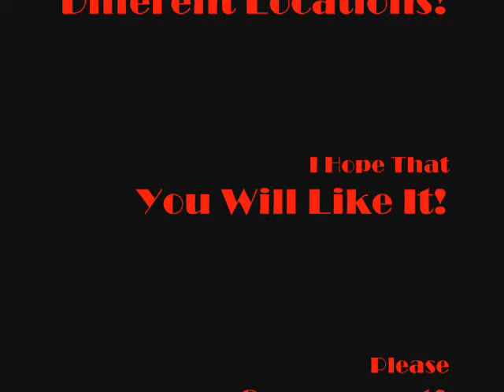The Most Forgotten Places!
I Will Like That My Dear Following Or Anywone Will Comment Anything At All :)

PLEASE, PLEASE COMMENT! Thanks

Sabry :)